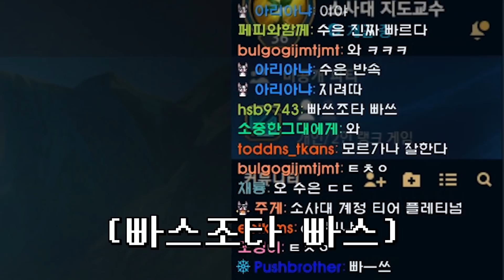이것이 나서스다 -세트편-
자 세트 하러가세요